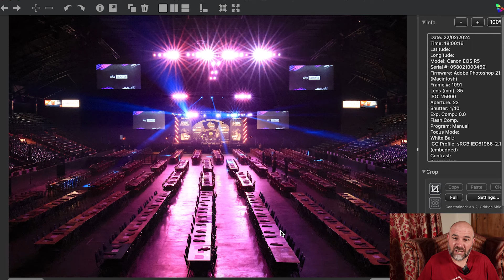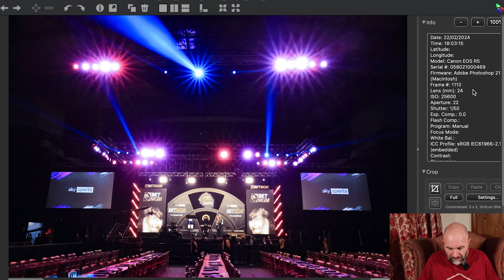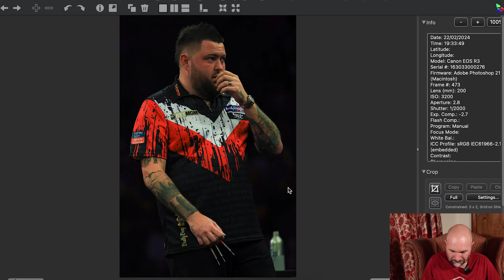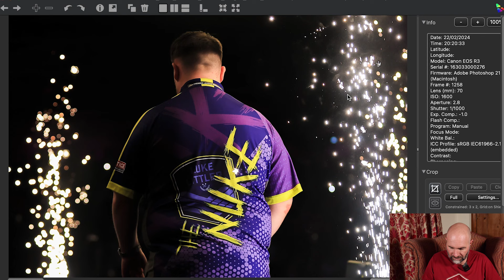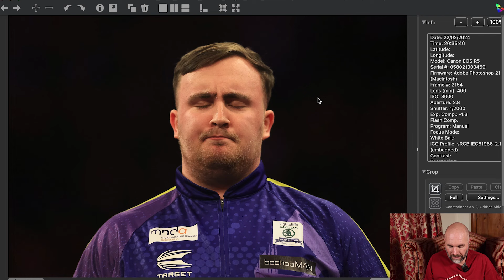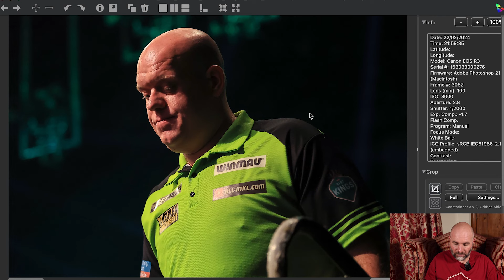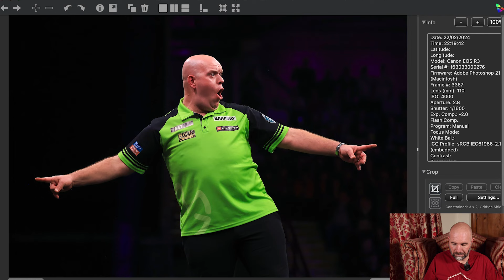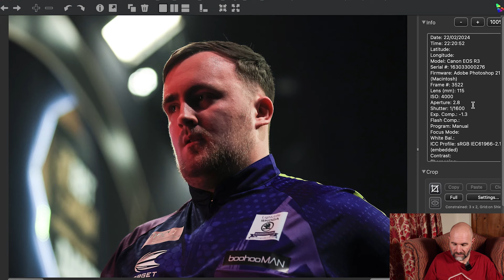Photographing The Darts - Sports Photography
Join me as I look through my image set from the Premier League Darts, the fourth round, held at the Utilita Arena in Newcastle.
Obviously football photography is my mane sport to photograph, so it was great to photograph the Darts again. I last photographed Darts back in 2018 at the PDC World Championships held at Ally Pally in London. It took my by surprise just how much quicker Premier League Darts was compared to the PDC World Darts Championships. At the World Championships, the players throw in legs and sets, taking around an hour to complete on average. The Premier League Darts is much quicker, with each match being first to 6 legs, and therefor only taking 15-30 minutes each match. This meant that I had much less time to capture all the images needed for each player!  World Champion Luke Humphries, Rob Cross, Luke Littler, Peter Wright,
A good challenge though and I can't wait to photograph more darts soon.

Any support is much appreciated - THANK YOU

Canon R5
Canon RF 70-200 f2.8
Canon R3
Canon EF-RF adaptor
Canon 70-200 f2.8
iCap Laptop Tent
ThinkTank (L) 400mm Rain Cover
ThinkTank (M) 70-200mm Rain Cover
iCap Laptop Tent
BEARZ Outdoor Compact Picnic Blanket
Berghaus Men's Stormcloud Waterproof Overtrousers
Berghaus Mens Waterproof Hydroshell Adjustable Jacket
Berghaus Men's Tephra Stretch Reflect Down Jacket
Mobile wi-fi
Ethernet port splitter
Splitter power cable
My Hardrive
Exascend cfExpress
Lexar cfExpress
Memory Card holder

Amazon
K&F filter